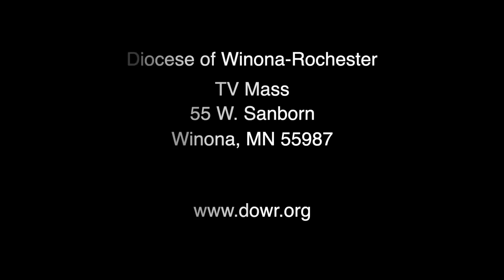Sunday Mass August 2, 2020